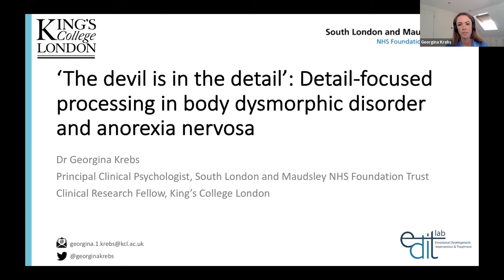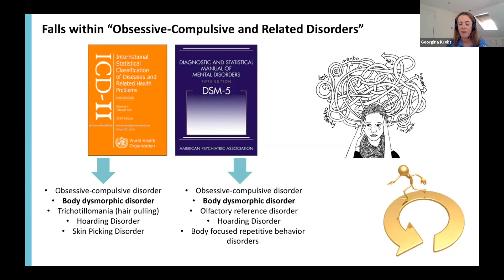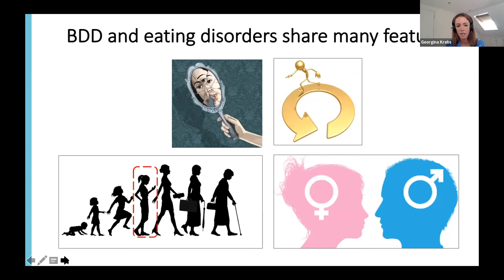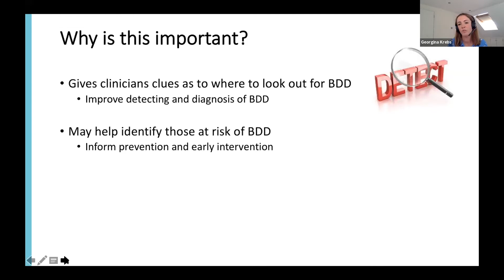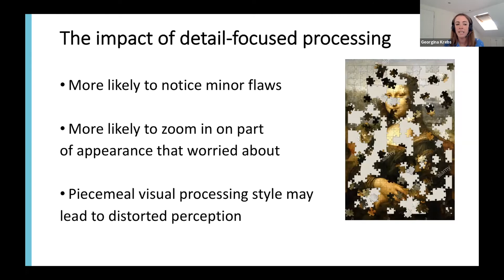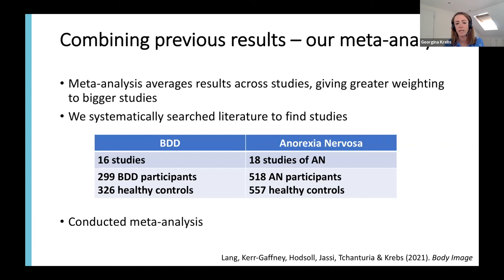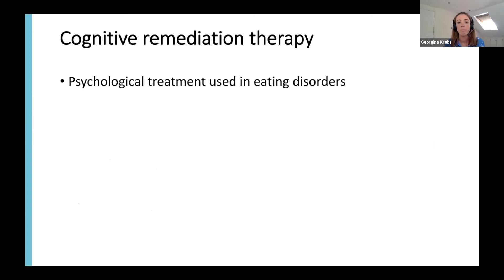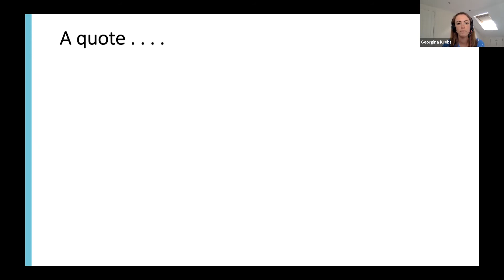Georgina Krebs ‘The devil is in the detail’ Detail focussed processing in BDD & anorexia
Georgina is an Honorary Consultant Clinical Psychologist and Associate Professor of Young People's Mental Health and Cognitive Behaviour Therapy, at University College London. Her research interests include developing novel, evidence-based methods for delivering cognitive behaviour therapy (CBT) for obsessive-compulsive disorder (OCD) and body dysmorphic disorder (BDD) in young people, and understanding factors that interfere with recovery in order to inform the development of new treatment approaches.

Body dysmorphic disorder shares many features with eating disorders, such as anorexia nervosa. Previous research has found that people with anorexia nervosa show a tendency to focus on detailed features within visual images, and this means that they sometimes struggle to see ‘the bigger picture’. This is an important issue because a detailed-focussed processing style could fuel appearance concerns and poor body image. In this talk I will summarise our recent research looking at whether body dysmorphic disorder, like anorexia nervosa, is linked with this detailed-processing style. I will also discuss potential implications for treatment and recovery.